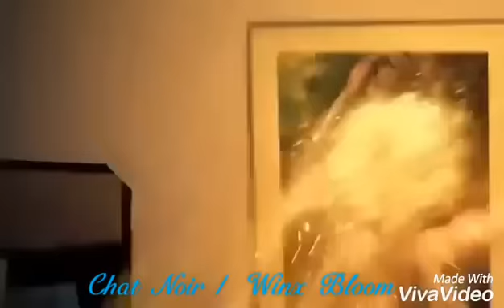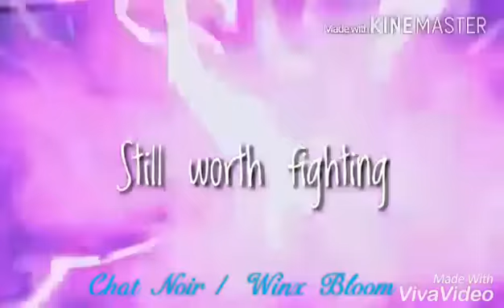Miraculous ,ROTG,HTTD,Tangled,Brave,Frozen || Still worth Fighting For (full mep)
Miraculous Ladybug
Lexlex 17
Chat Noir
Love Angel
Anni Haddok
Mary Joe Write
Rameen Shahid
Rose may 101
Giuliana Leon
Crazy Multifandom Girl
Real princess Tecna love zenith
Winx Bloom Love You Sky
Disneylover Bradley
Thanks For joining
I loved your work ^^ :)
Enjoy ! :D

I just made the vid !